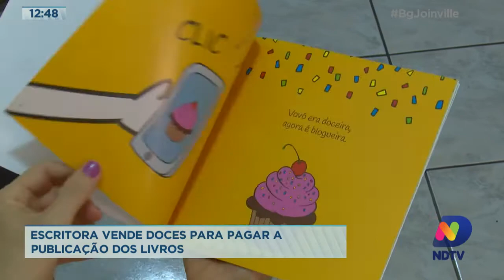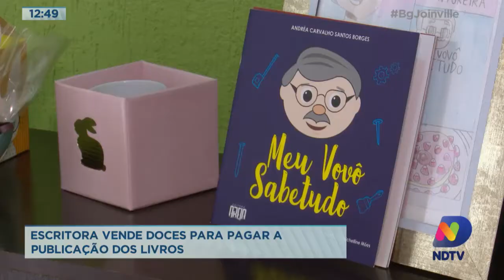Escritora vende doces para pagar a publicação dos livros